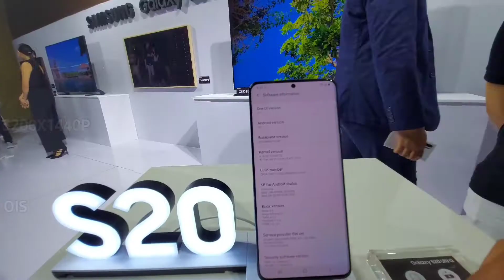Samsung bares three S-series devices for 2020 - Newsbytes.PH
The S20, S20+, and the S20 Ultra have arrived in our shores. Check out some of the specs and the SRP of Samsung's flagship lineup.